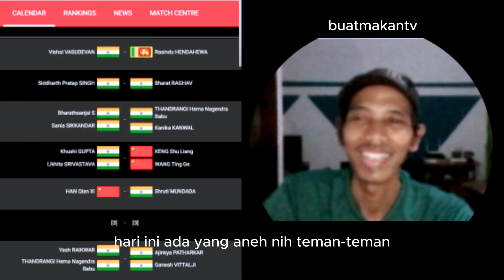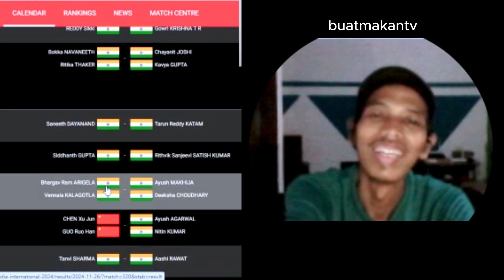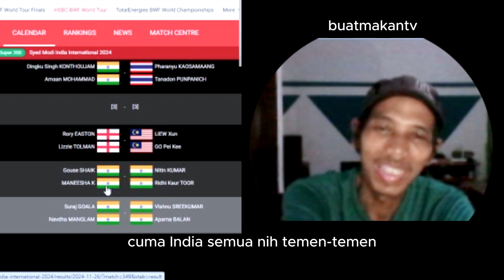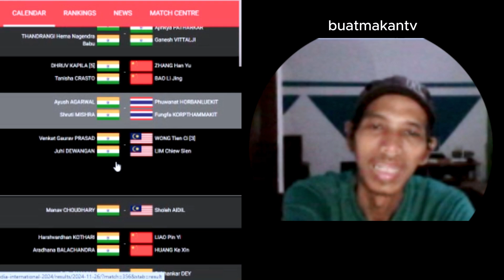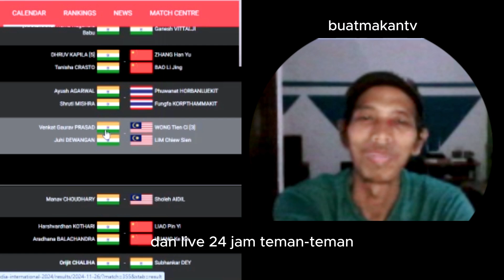32 BESAR, INDIA MASTER SUPER 300, 2024. ANEH BANGET GAES...HARI INI.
32 BESAR, INDIA MASTER SUPER 300, 2024.  ANEH BANGET GAES...HARI INI.